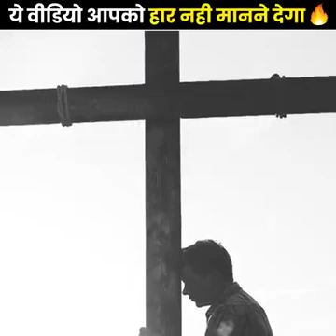जय वीडियो आपको हार नहीं मानने देगा 😲backtobasics by arvind_arora